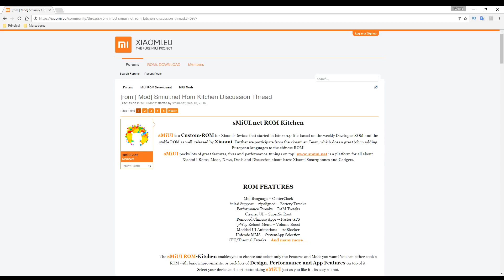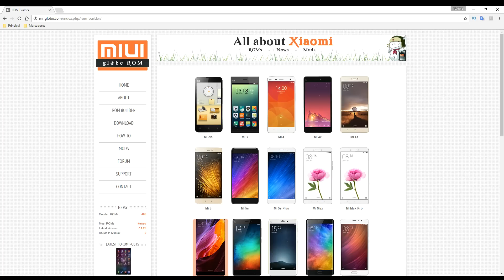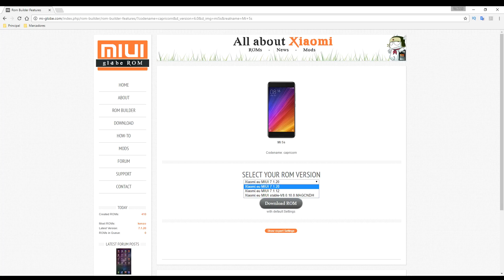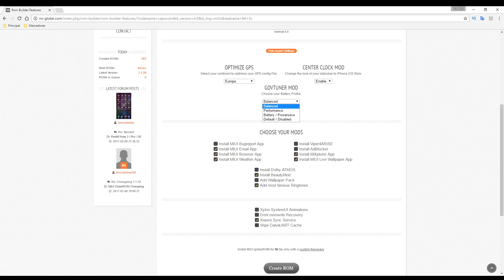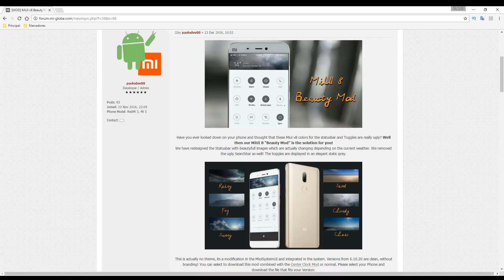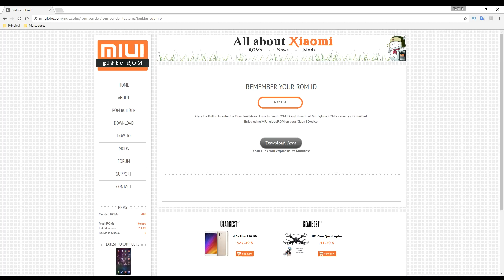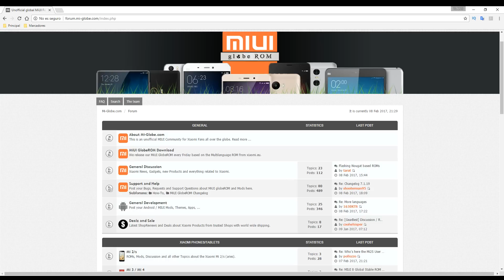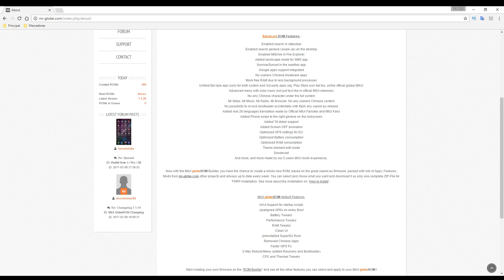Mi Globe Rom: Crea tu propia rom MIUI 9 / MIUI 8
Cómo instalar MIUI 8 español Xiaomi Redmi 1s con Root SuperSU, Play Store y Sin Apps Chinas
Cómo instalar MIUI 8 español Xiaomi Redmi Note 2 con Root SuperSU, Play Store y Sin Apps Chinas
[ACTUALIZADO] Instalar MIUI 8 español Xiaomi Mi4 y Mi3 con Root SuperSU, Play Store y Sin apps china